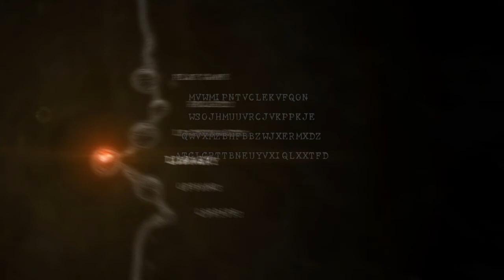Resident Evil 5 - Getting Ready for the Game